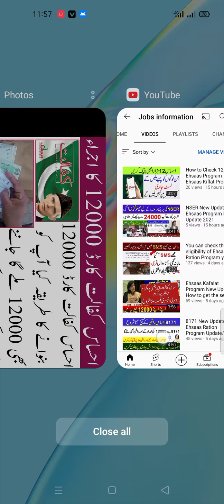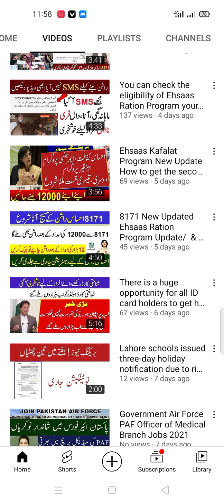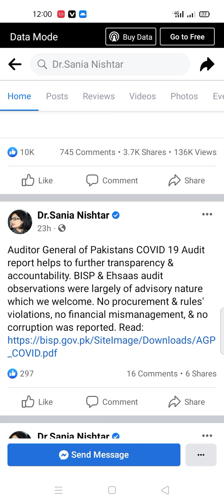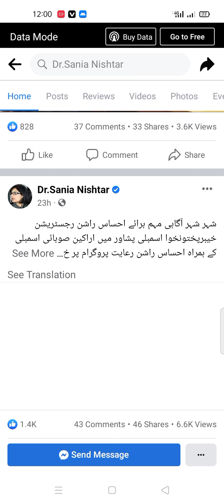احساس کفالت کارڈ بنوانے کا طریقہ اور احساس کفالت کارڈ سے بارہ ہزار روپے لینے کا طریقہ کار